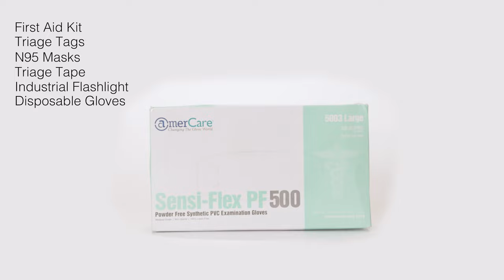Medical Reserve Corps Backpack Kit | ProPac USA